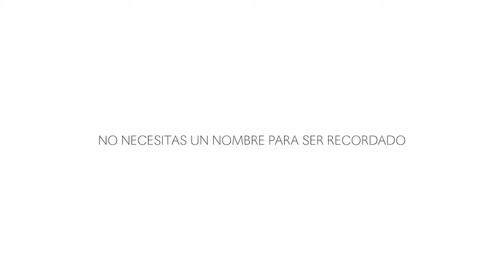7 Anonimo Loewe